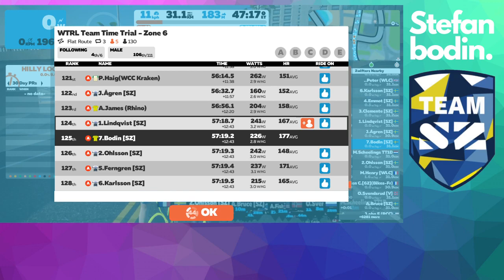WTRL Team Time Trial - Zone 6 - Hallongrotta